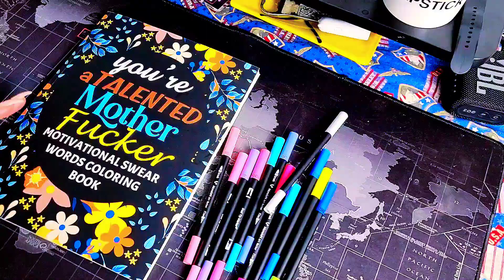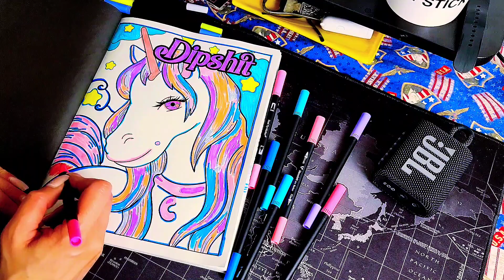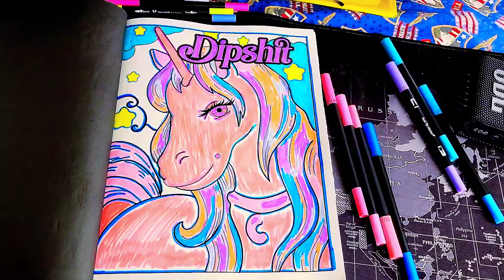FALL ASLEEP in 30 MIN 🎧🎵 (Relaxing Music - watch me color)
My new music playlist will have sedation set in immediately. As you watch me color, your eyelids will become heavy with the binaural beats playing.

This playlist is best listened to with 🎧 while sitting or laying down. Do not listen while driving or operating machinery.

Adult coloring books are @bridgetcoloringpress131

Pastel Markers :